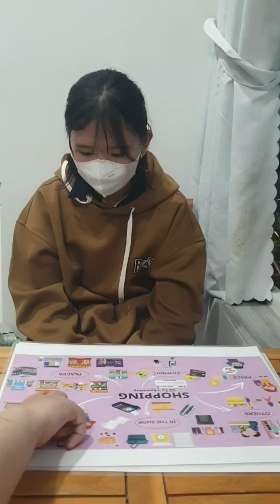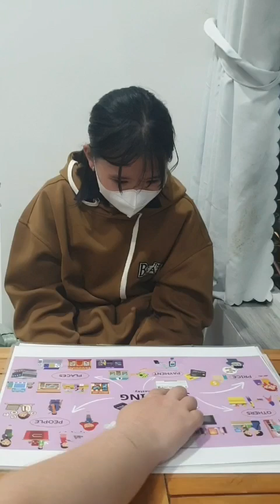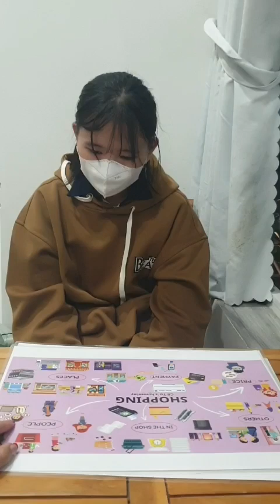Tiếng Anh Giao Tiếp Thiếu Nhi Tại Phan Thiết: Rin practices talking about Shopping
Rin practices talking about Shopping with by answering and asking questions with Victoria!